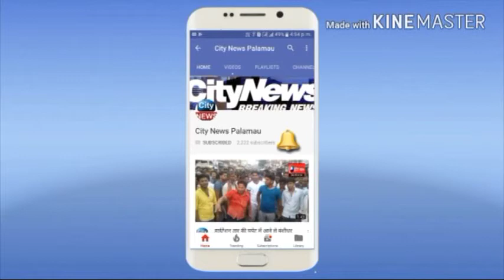NEW YEAR CELEBRATING DIPTI AGRAWAL